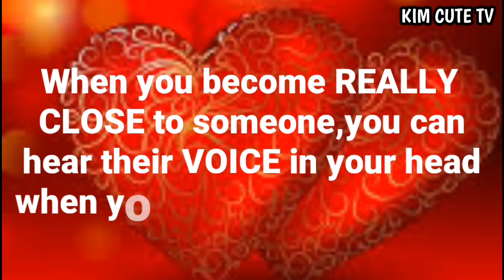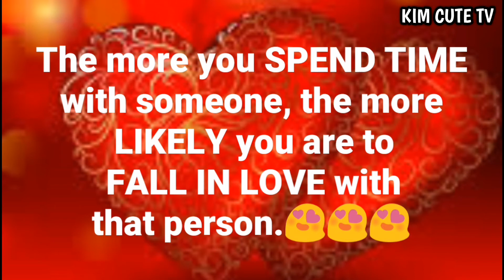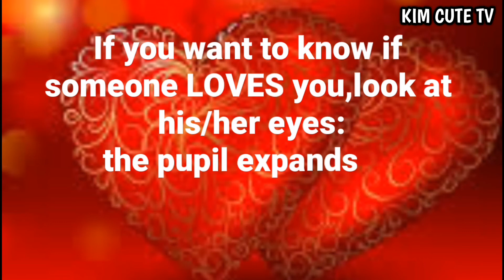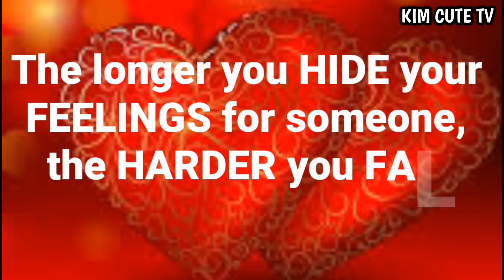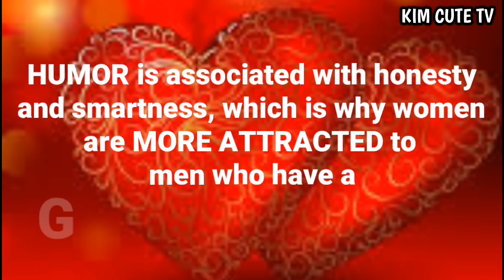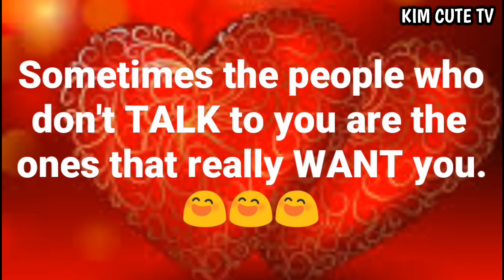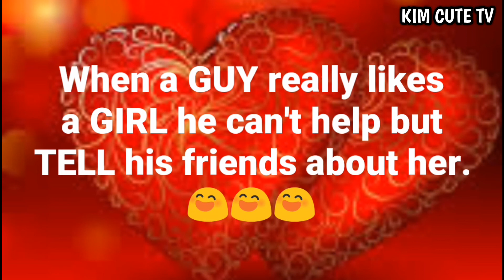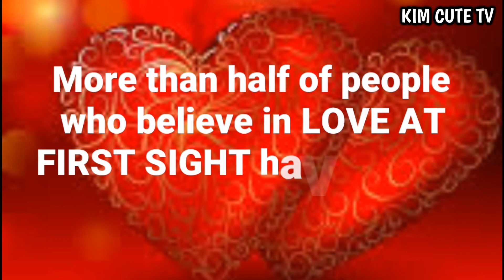40 Amazing Psychological Fact about Love💗💗💗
This Psychological Fact about Love give you knowledge in the World of Love.💗💗💗